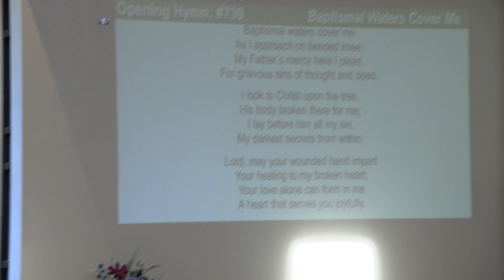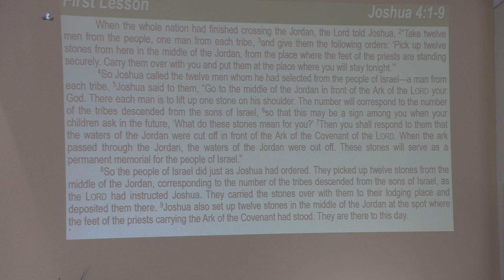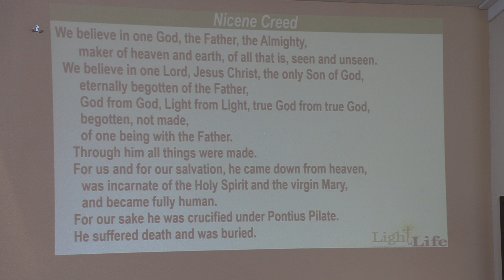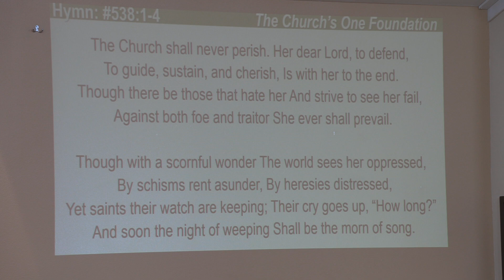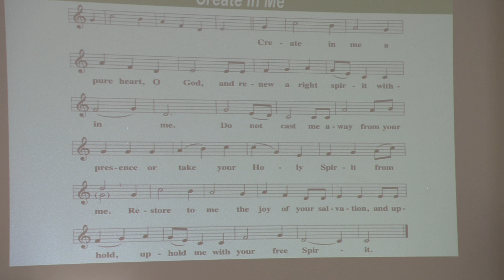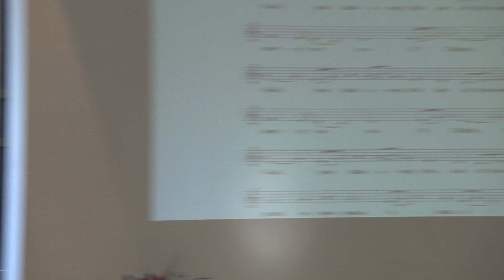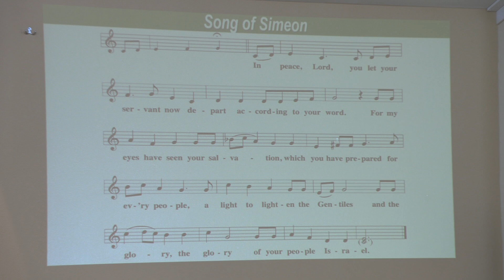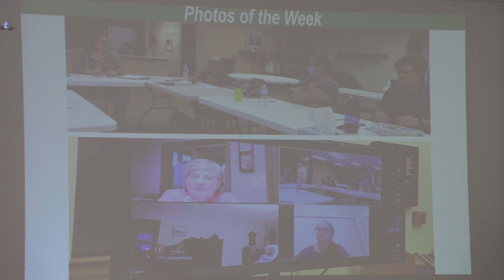"The Church Shall Never Perish" Matthew 16:13-20 Pentecost 14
The sermon begins at 24:15.
The prayers begin at 42:10.
The announcements begin at 103:15.

Accompanist: Terry Valde       Camera Operator: Mark Gibson